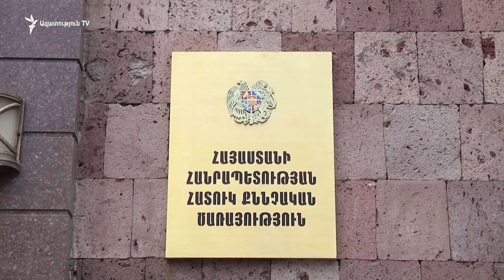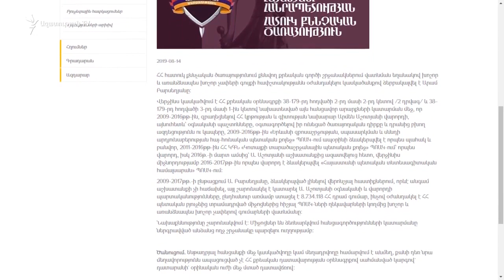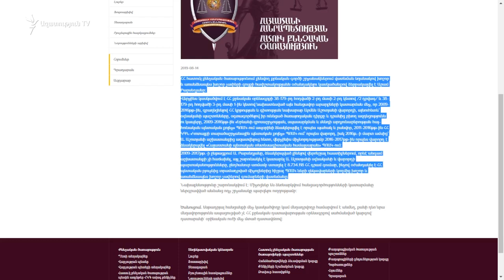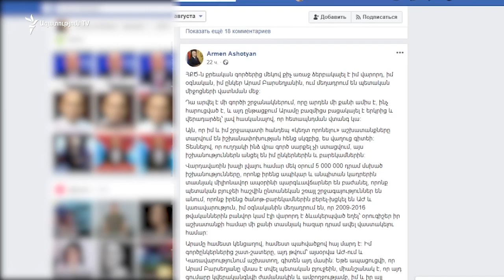Ձերբակալվել է ՀՀԿ փոխնախագահ Արմեն Աշոտյանի վարորդ-օգնականը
Հատուկ քննչական ծառայությունում քննվող քրեական գործի շրջանակներում վատնման եղանակով խոշոր և առանձնապես խոշոր չափերի գույքի հափշտակությանն օժանդակելու կասկածանքով ձերբակալվել է Հանրապետական կուսակցության փոխնախագահ Արմեն Աշոտյանի վարորդ-օգնական Արամ Բարսեղյանը:

Վերջինս, ըստ ՀՔԾ-ի, կասկածվում է այն բանի համար, որ 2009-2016 թվականներին զբաղեցնելով ՀՀ կրթության և գիտության նախարար Արմեն Աշոտյանի վարորդի, այնուհետև օգնականի պաշտոնները, օգտագործելով իր ունեցած ծառայողական դիրքը և դրանից բխող ազդեցությունն ու կապերը՝ 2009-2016 թվականներին «Երևանի զբոսաշրջության, սպասարկման և սննդի արդյունաբերության հայ-հունական պետական քոլեջ» ՊՈԱԿ-ում ապօրինի ձևակերպվել է որպես պահակ և բանվոր, 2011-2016 թվականներին Կրթության և գիտության նախարարության «Կոտայքի տարածաշրջանային պետական քոլեջ» ՊՈԱԿ-ում՝ որպես վարորդ, իսկ 2016-ի մարտ ամսից՝ Արմեն Աշոտյանի աշխատանքից ազատվելուց հետո, վերջինիս միջնորդությամբ 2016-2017 թվականներին որպես վարորդ է ձևակերպվել «Հայաստանի պետական տնտեսագիտական համալսարան» ՊՈԱԿ-ում:

Վերջին հաստատությունից խնդրեցին գրավոր հարցմամբ դիմել իրենց: Հայ-հունական պետական քոլեջից մեկնաբանություն ստանալ չհաջողվեց, իսկ Կոտայքի տարածաշրջանային պետական քոլեջի տնօրենը, չձայնագրվելու պահմանով, հաստատեց, որ Բարսեղյանը որպես վարորդ գրանցված է եղել իրենց մոտ, սակայն աշխատանքի չի հաճախել: Այլ հարցերի տնօրենը հրաժարվեց պատասխանել:

Ըստ պաշտոնական հաղորդագրության, 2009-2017 թվականների ընթացքում Բարսեղյանը, ձևակերպված լինելով վերոնշյալ հաստիքներում, որևէ անգամ աշխատանքի չի հաճախել, այլ շարունակել է կատարել Արմեն Աշոտյանի օգնականի և վարորդի պարտականությունները, ընդհանուր առմամբ ստացել է 8 միլիոն դրամից ավելի գումար, ինչով օժանդակել է ՀՀ պետական բյուջեից տրամադրված միջոցներից հիշյալ ՊՈԱԿ-ների ղեկավարների կողմից խոշոր և առանձնապես խոշոր չափերով գումարների վատնմանը:

Թե ինչ քրեական գործի շրջանակներում է անցնում Արամ Բարսեղյանը, արդյո՞ք Արմեն Աշոտյանը ներգրավված դրանում, և արդյո՞ք պետությանը հասցված վնասը վերադարձվել է, Հատուկ քննչական ծառայությունից դեռևս մանրամասներ չեն ներկայացնում։

Արամ Բարսեղյանի փաստաբան Տիգրան Աթանեսյանն «Ազատության» հետ զրուցյում ասաց, որ իր պաշտպանյալը կասկածանքի շուրջ դիրքորոշում չի հայտնել։

Հատուկ քննչական ծառայության հաղորդագրությանն արձագանքելով՝ փաստաբանն ասաց. - «Ստալինյան ռեպրեսիաների ժամանակ էլ գրում էին, որ ստեղծում են կենտրոններ, որ տապալեն Սովետական Միությունը: Եթե մեկը ասում է, մյուսը գրում է, դա չի նշանակում, որ դա ճշմարտություն է: Հիշեք, որ նույն Հատուկ քննչական ծառայության կողմից քննված գործերով հիմա Եվրոպական դատարանում մարդիկ արդարացվում են, Վճռաբեկ դատարանը բեկանում է: Ուստի նախնական հաղորդագրությանը տալ ինչ-որ վերջնական փաստերի նշանակություն, չի կարելի: Դա ընդամենը իրենց ենթադրությունն է»:

Աթանեսյանն ասաց, որ իրավական դաշտից դուրս է տեսնում այս գործընթացը. - «Կարող եմ ընդամենը գնահատական տալ, որ դա հապճեպ, ոչ իրավաչափ որոշում էր, և իրավական դաշտից դուրս եմ տեսնում ես այդ գործընթացը»։

Հանրապետական կուսակցության փոխնախագահ Արմեն Աշոտյանը իր վարորդ-օգնականի ձերբակալումը բացառապես քաղաքական է համարում։ Այս մասին գրել է ֆեյսբուքյան իր էջում․ - «Իմ մտերիմ մարդու ձերբակալությունը բացառապես քաղաքական է և ուղղակիորեն կապված է իմ անձի հետ: Իմ հնչեցրած փաստարկված քննադատությանն իշխանությունը պատասխանում է նման ցածր, էժան քայլերով՝ փորձելով ինձ լռեցնել իմ մերձավորների նկատմամբ քրեական հետապնդման միջոցով»։

Ժուռնալիստների «Ասպարեզ» ակումբի խորհրդի նախագահ Լևոն Բարսեղյանը, թեև անլուրջ է համարում քաղաքական հետապնդման մասին հայտարարությունները, սակայն նկատում է․ - «Պարոն Աշոտյանի պիտի իմանա, որ հեղափոխության հիմնական նվաճումներից մեկը նաև այն է, որ ինքը բացարձակ իրավունք է ստացել ազատ արտահայտվելու և կարող է ազատորեն օգտվել այդ իրավունքից՝ առանց որևէ ռիսկի իր կյանքի, առողջության և գույքի նկատմամբ: Այս իմաստով ազատ է արտահայտվել ինչպես կկամենա, և հանրությունը ազատ է մեկնաբանել ինչպես կկամենա: Քաղաքական հետապնդում է թե ոչ, դա դատարանում վարորդը իր փաստաբաններով կարող է պայքարել իր իրավունքների համար»:
«Թրանսփարենսի ինթերնեշնլ» հակակոռուպցիոն կենտրոնի ծրագրերի ղեկավար Վարուժան Հոկտանյանն «Ազատության» հետ զրույցում ասաց, որ Հատուկ քննչական ծառայությունը կոռուպցիայի դեմ պայքարի շրջանակներում պետք է համատարած կերպով բացահայտեր նմանատիպ գործերը։

Հոկտանյանն առանձնացնում է երկու խնդիր. - «Եթե սա իսկապես ուղղված է կոռուպցիայի դեմ պայքարին, ապա դա պետք է լինի համատարած, ոչ թե միայն իրենց քննադատողներին: Դա մեկ: Եվ երկրորդը, դա կոչ է և՛ այս իշխանություններին քննադատողներին, և՛ այս իշխանություններին, որ երբ դուք քննադատում եք կամ ակնկալում եք, որ վաղը ձեզ կքննադատեն, եղեք այնքան մաքուր, որ հետո բարոյական իրավունք ունենաք քննադատելու»: